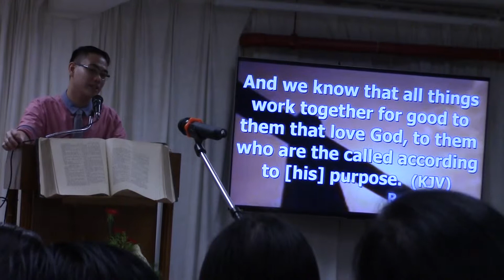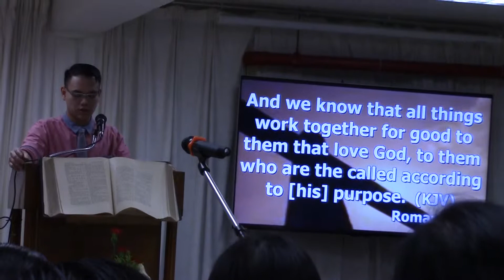BGBC 2 mins Devotion Sept 10, 2017 B. Ralf